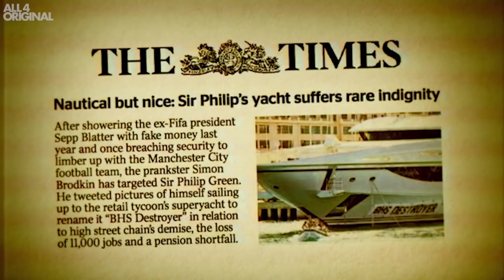PHILIP GREEN'S SUPERYACHT RENAMED BHS DESTROYER | Simon Brodkin Plots Grand Unveiling in Monaco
The BHS pension plan was allowed to rot under the ownership of Philip Green, so I piloted a speedboat and attached a banner to his superyacht in Monaco, changing the name from ‘Lionheart’ to ‘BHS Destroyer’. Job's a gooden!

for more videos, stunts, and tour dates!